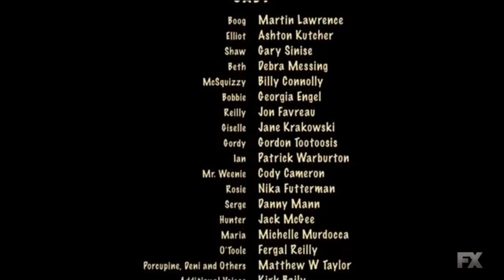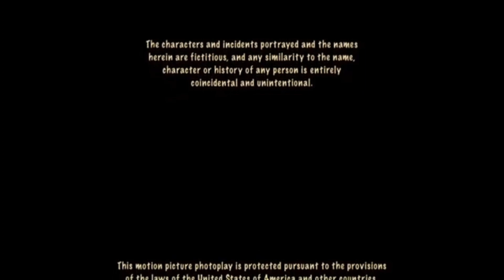Open Season End Credits On FX #10